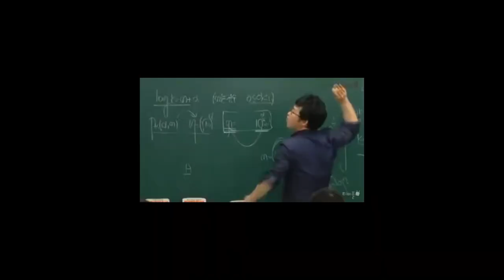수술방 비밀을 공개합니다.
별명이 개코였습니다.
아무튼 제 이야기 아닙니다.